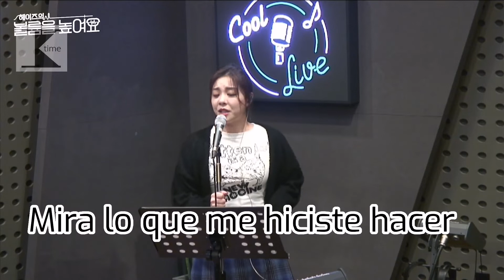Ailee _ Murder On The Dance Floor Sub Español